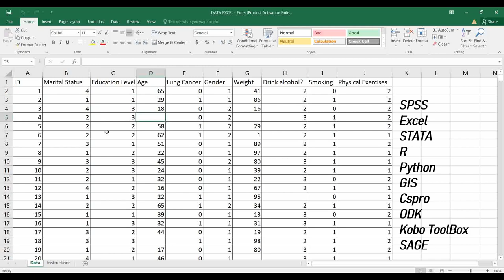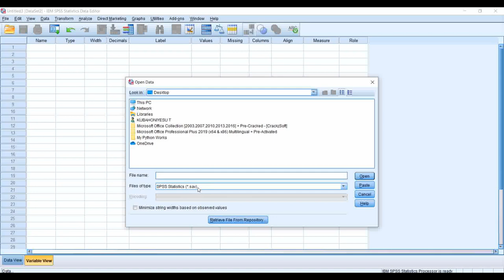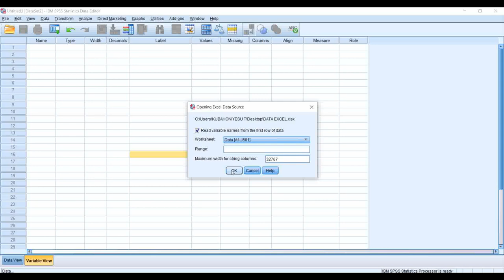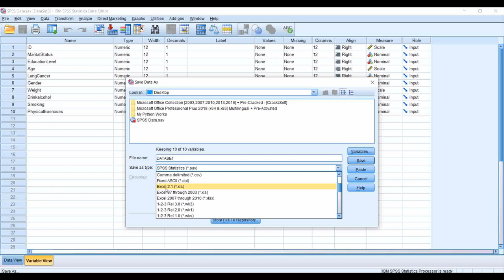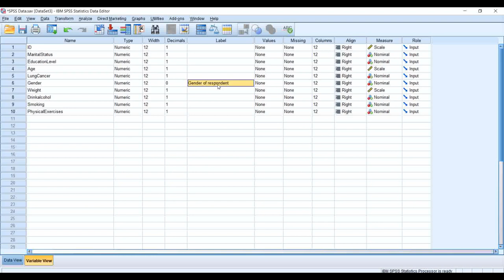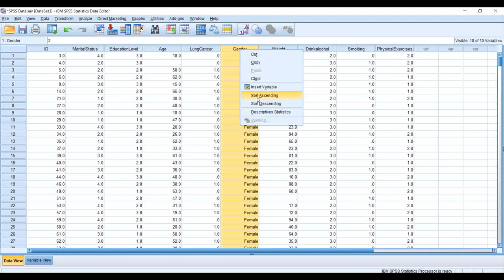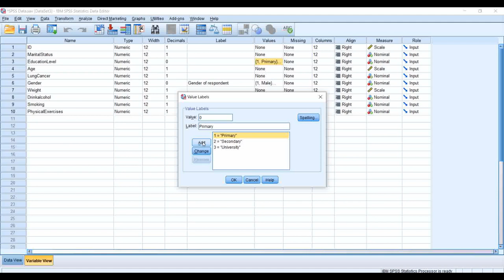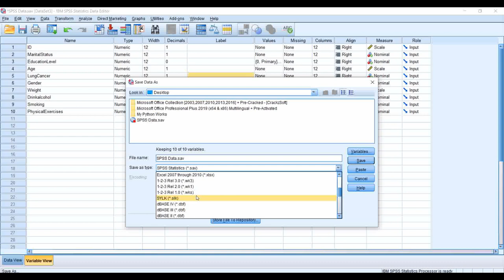📊CLASS 03: MENYA SPSS Software✔️ MU Kinyarwanda✅ ( @ISHURI TV )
ISHURI TV ni YouTube channel usangaho amasomo yagufasha kunguka ubumenyi ku ikoranabuhanga mururimi rw'ikinyarwanda, Nkuko Ikigo Reliable Immense Company Limited (RIC Ltd) kizwiho gutanga ubumenyi mumahugurwa y'ikoranabuhanga, cyabashyiriyeho uburyo bwo kubona amwe mumasomo kubuntu muyasanze kuri YouTube, hari kandi na Groupe ya WhatsApp ushobora kujyamo igihe ukoresha WhatsApp ugakomeza kubona amasomo atandukanye, Kugira ngo ujye muri iyo groupe ya WhatsApp wandikira Nimero yacu ariyo: . Kubona aho masomo yose kanda